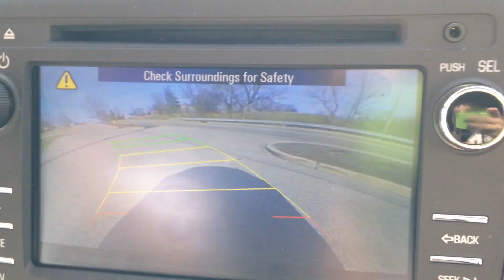Fishing With Bassin247 (3-29-16)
Rod Used - Abu Garcia Vemdetta 7'6 HVY
Reel Used - Abu Garcia Revo SX

Rod Used - Johnny Morris Carbonlite 7'0
Reel Used - Bass Pro Shops Pro Qualifier

Lures Used - Rapala Husky Jerk ( Firetiger Color )
- Bitsy Flip ( Black & Blue )
Structure - Grass
Weather - 65 Degrees, Windy.

Like My Page On Facebook! @AddictedToFishing12